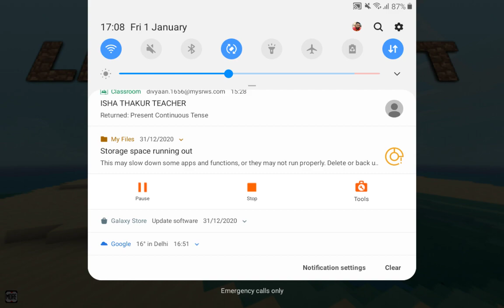Kapoor Divyang Kapoor